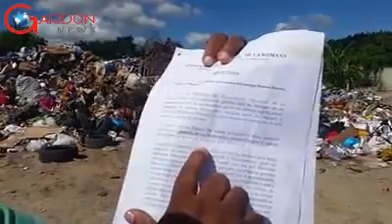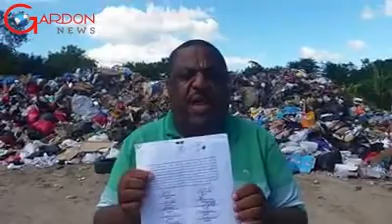Ramon Rosario desde el taller